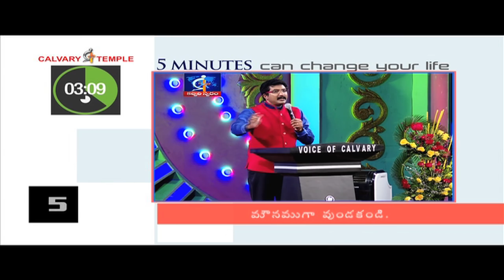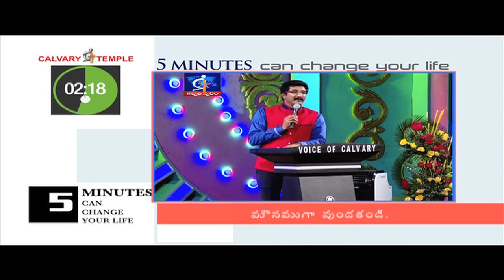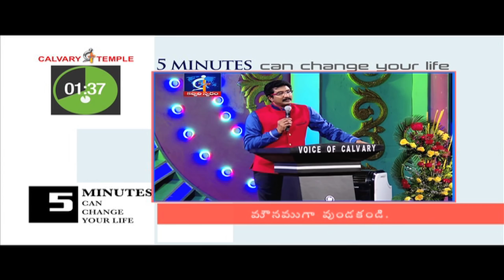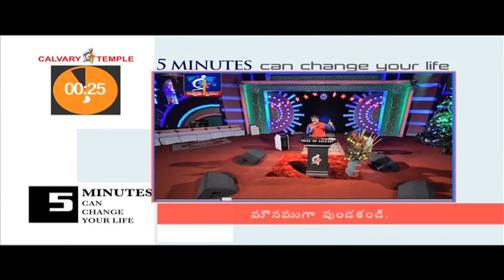Don't be silent...